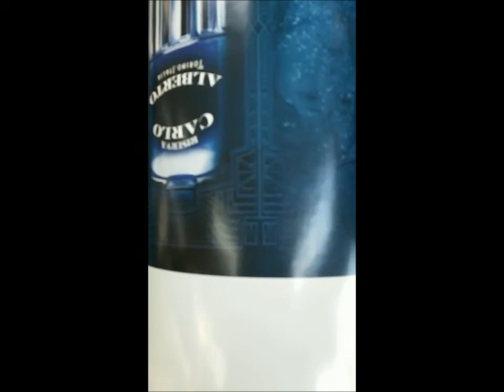Zechini Tebe for Round Box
Zechini's surprisingly affordable semi-automatic answer for round box production in the luxury packaging market.